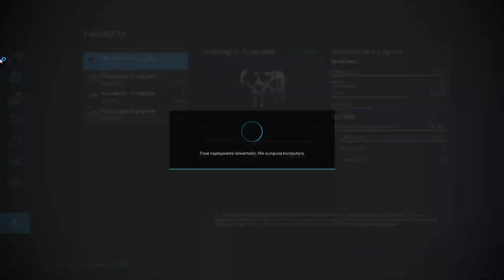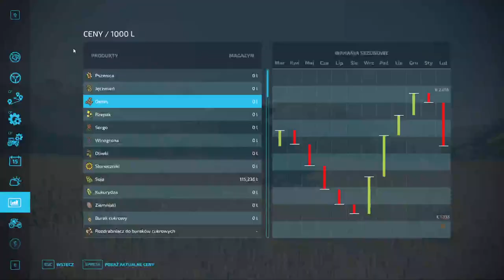FS 22 ERLENGRAT #46 Kupiłem IDEALA 7 !!